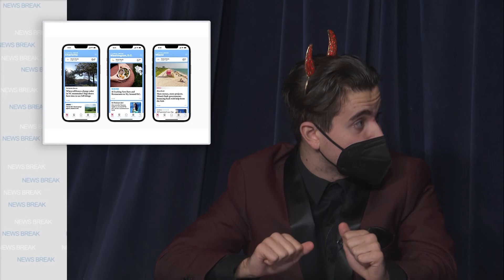Thursday Newsbreak 11/4/21 -TNL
The best place to get your news on a Thursday night.